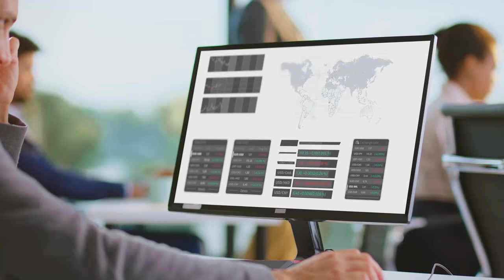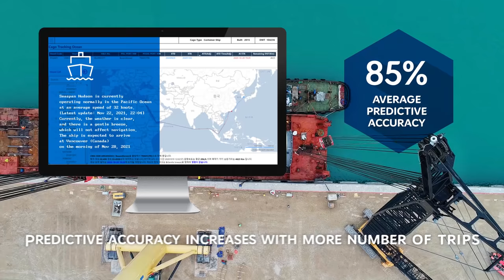CJ Logistics | We design the future of smart logistics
CJ Logistics
designs the future of smart logistics.

From the exclusive eFLEXs e-commerce system
to our AI big data platform based on cutting-edge logistics technology
that empowers systems to lead people,

See how AI has enhanced logistics competitiveness at CJ Logistics.